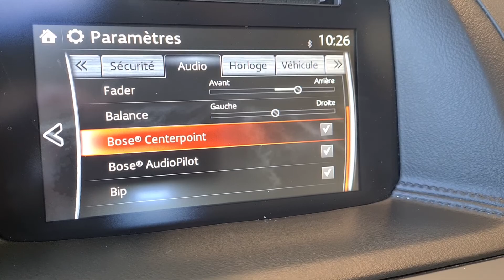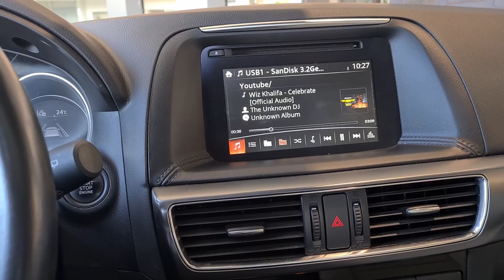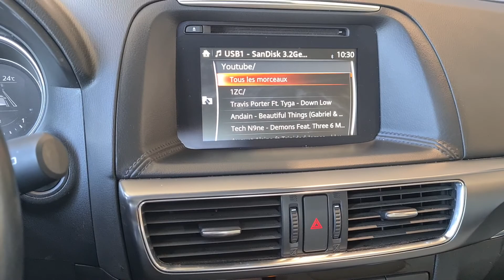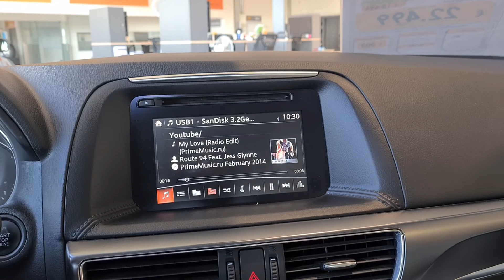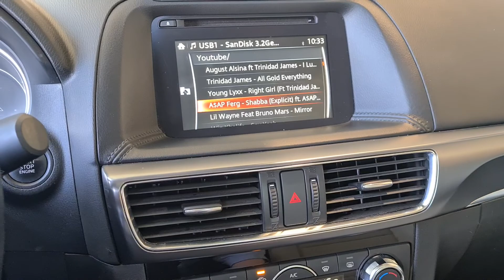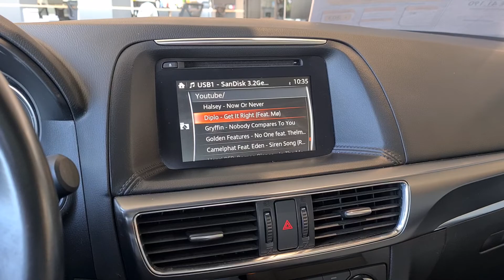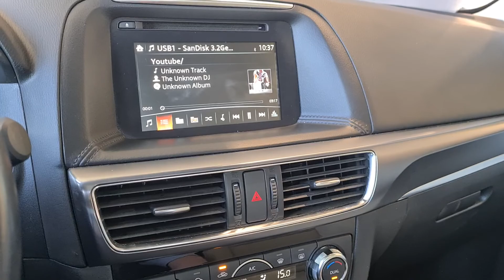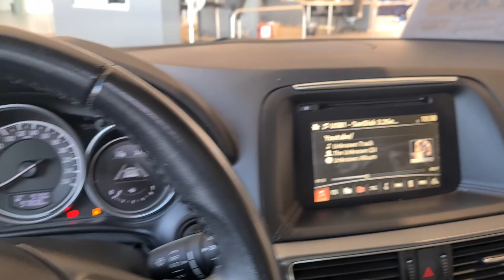Mazda CX-5 2.2 Skyactiv-d 4WD Skycruise 2017 - Bose Sound System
2.2 Skyactiv-d 175cv at
12/2017

9 high-performance speakers

Three 8-cm Twiddler (neodymium mid-hight-range speakers) in the instrument panel.
Two 23-cm woofers in the front doors.
Two 13.5-cm neodymium wide-range speakers in the rear doors.
Two 8-cm Twiddler (neodymium mid-hight-range speakers) in the D-pillars.

System electronics

Digital amplifier mounted in the foot well on the right side. Includes Bose digital signal processing with Bose surround technology (Centerpoint and SurroundStage). AudioPilot 2 noise compensation technology and 8 channels of customised equalisation.

AudioPilot 2 system microphone mounted in the instrument panel.